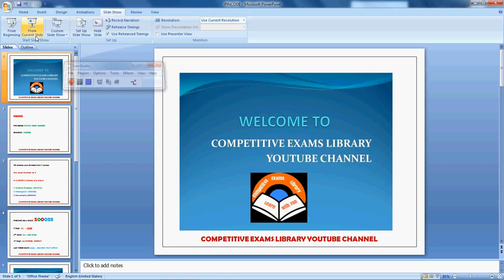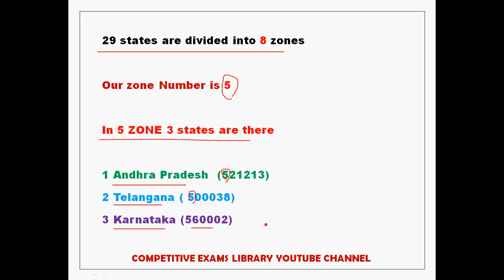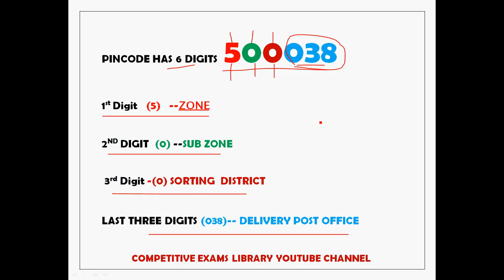Postal mts preparation || WHAT IS PINCODE || What represents the numbers in the pincode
In these video explained about what is pincode,pincode full form and what represents the numbers in pincode this is usefull for postal mts ,postman,postal assistant jobs and other competitive  exams

50 STATIC GK TOPICS LIST WITH PDFS AND TRICKS